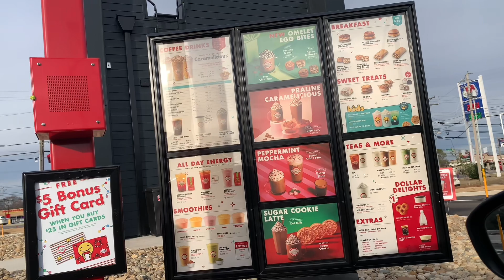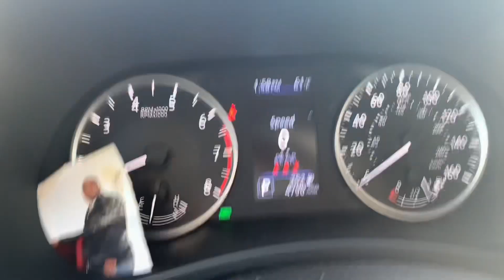Buying a Car at 18, MINI CAR TOUR + mini vlog